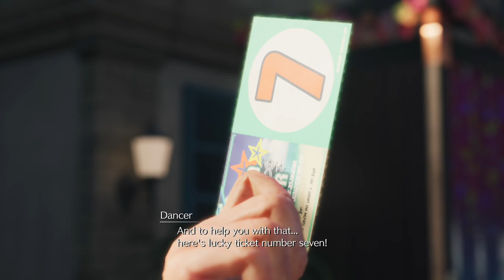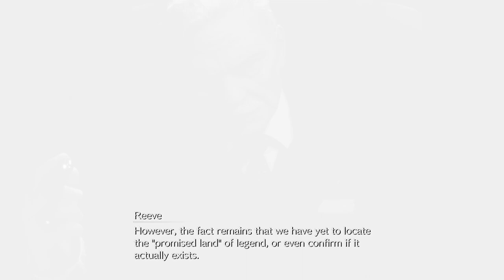Choon Yong Game Live Series: FF7 Rebirth, Junon to Corel Region Game Play